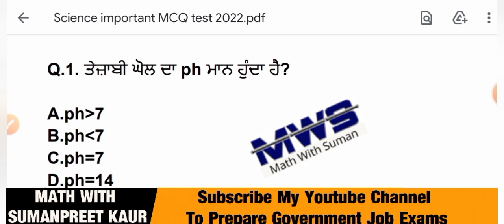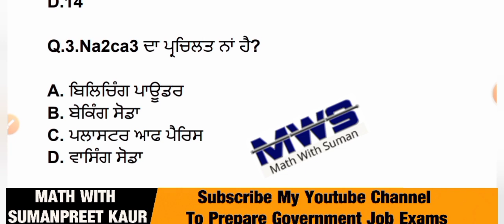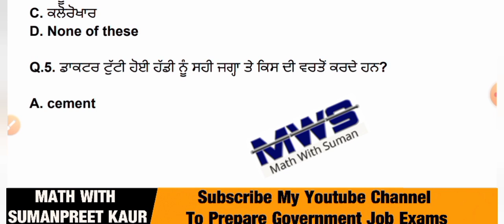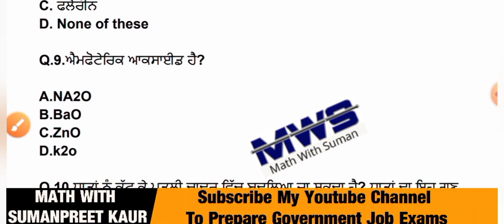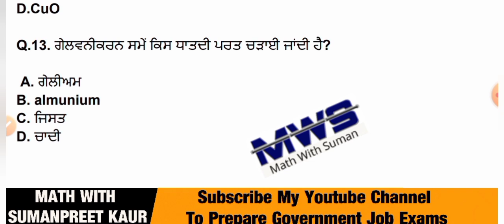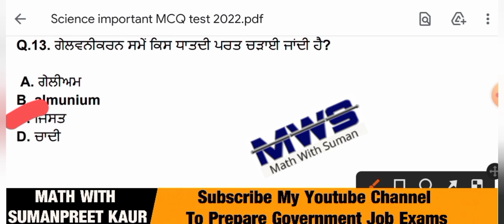Science & Technology (Class-12) | PSSSB FOREST GUARD/VDO/CLERK | Science & Technology Mcq's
Science and Technology gk
Science & Technology Current Affairs 2022
Defence | Space | Current Affairs 2022

IIT current affairs 2022

ISRO mission current affairs 2022

science and technology current affairs 2021 in hindi

science and technology current affairs 2021 study iq

science and technology current affairs for upsc 2022

science and technology current 2022

science and technology 2022 current affairs

upsc science and technology current affairs 2022 in hindi

science and technology current affairs 2022 malayalam

science and technology current affairs 2022 only ias

science and technology current affairs 2022 in tamil

science and technology current affairs january 2022

science and technology current affairs for Upsc 2022 in hindi

urrent affairs science and technology 2022

current affairs science and technology 2022

science and technology current affairs 2022 upsc

science and technology current affairs 2022 in hindi

science and technology current affairs 2022 english

science and technology current affairs for upsc

science and technology for upsc in hindi

science and technology practical notebook 10th class

space current affairs

space current affairs 2021

space current affairs

space current affairs 2022

space current affairs 2020

space current affairs 2021 upsc

space current affairs 2021 Eng

learning space current affairs

indian space current affairs

defence and space current affairs

all space current affairs

defence current affairs 2021 in hindi

defence current affairs today

defence current affairs 2021 study iq

weekly defence current affairs

defence current affairs 2022 in hindi

defence exercise current affairs 2022

defence related current affairs 2022

defence current affairs for afcat 1 2022

defence mania current affairs cds 1 2022

afcat current affairs 2022 defence

cds current affairs 2022 defence mania

current affairs for defence exam 2022

Space current affairs 202

space current affairs 2021 malayalam

space current affairs 2021 pdf

space current affairs 2020 pdf | Space current affairs 2022 in punjabi | space technology current affairs 2021 | space technology current affairs 2020

forest guard